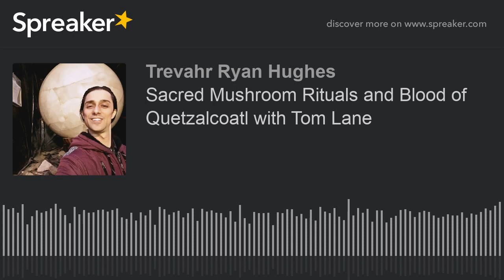Sacred Mushroom Rituals and Blood of Quetzalcoatl with Tom Lane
Tom Lane is the author of Sacred Mushroom Rituals: Search for the Blood Of Quetzalcoatl

Tom's Bio: After leaving his job as a forest ranger on a Hupa Indian Reservation in California, Tom Lane spent nine month in 1973 living in the jungles of Palenque and the Sierra Madres del Pacifico of Oaxaca training with one Curandero and two Curanderas, learning the ancient Sacred Rituals of Healing, Divination, and Spiritual Traveling through Sacred Mushroom Ceremonies. These ancient rituals which were forbidden to outsiders are revealed, some for the first time,

Rayne Grant of "Can Mushrooms Save the Planet?" documentary co-hosts with the show's regular host Captain Hugh T Alkemi

Tom's Book